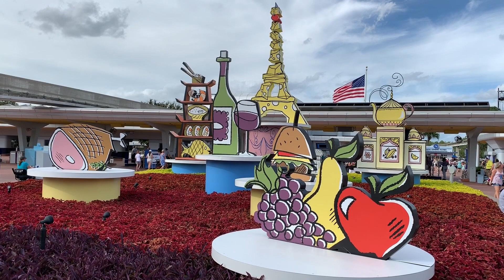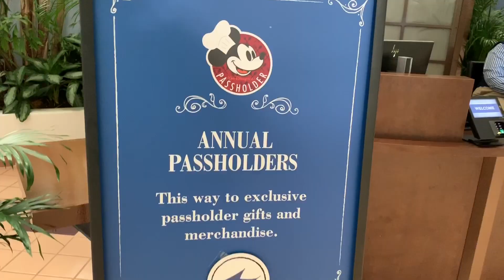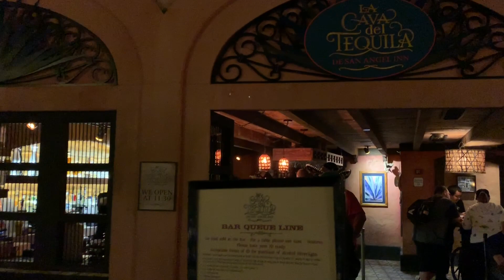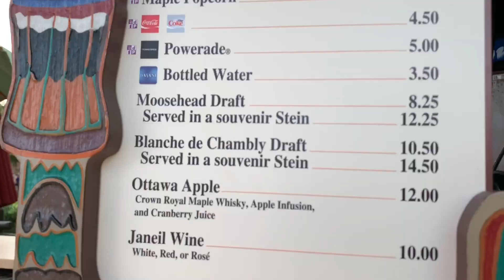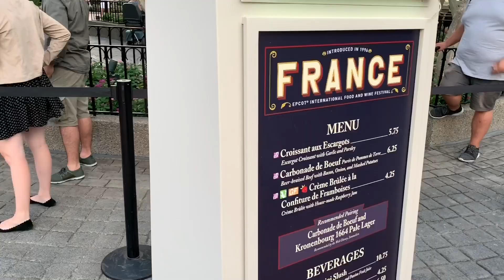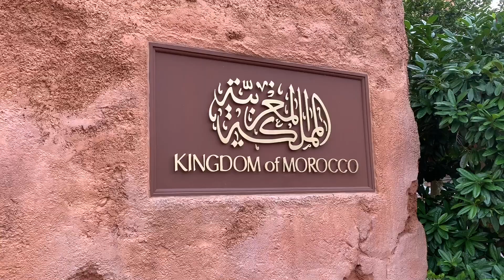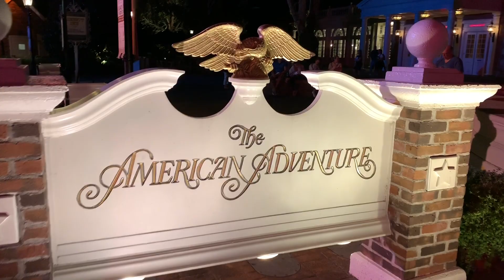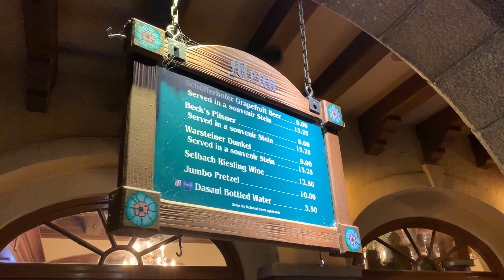EPCOT International Food & Wine Festival 2018- D Tours #126 10/22+23/18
On this episode we take in the sights, sounds and tastes of the 2018 EPCOT International Food & Wine Festival 2018. Its several month long Festival, but I check it out in two days..I did all the rides too, but didn't add them into this video.. Just eaten' and drinking'..